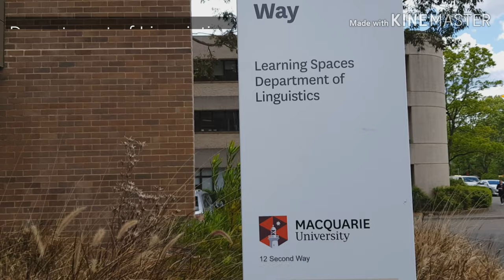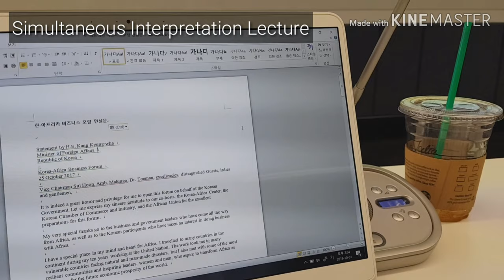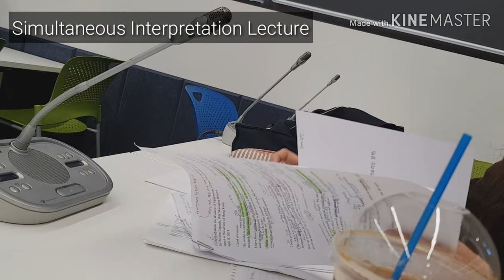Macquarie University, Master of Translation and Interpreting Studies